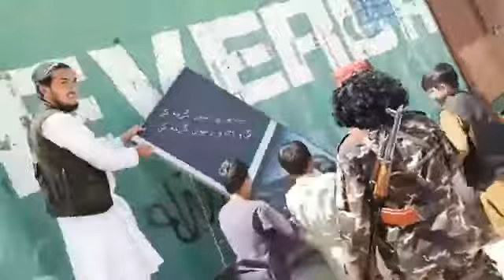Kabul: Ahmed Shah Massoud photo is being removed and tear up by Taliban supporters | Panjshir